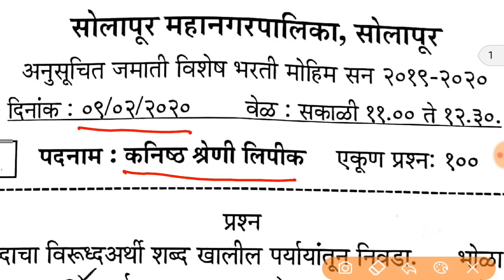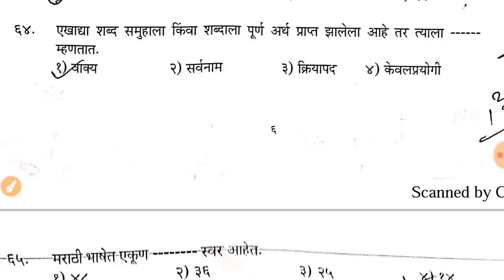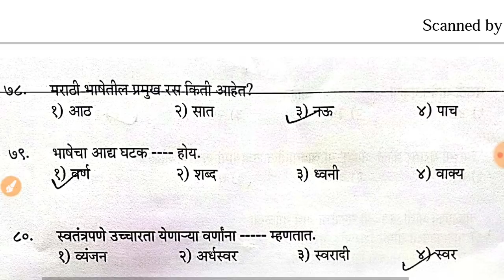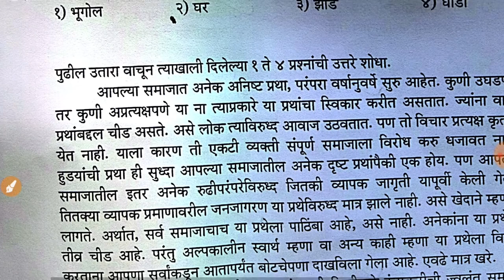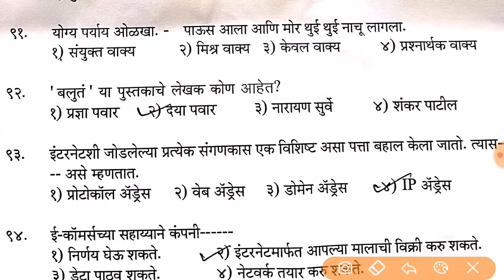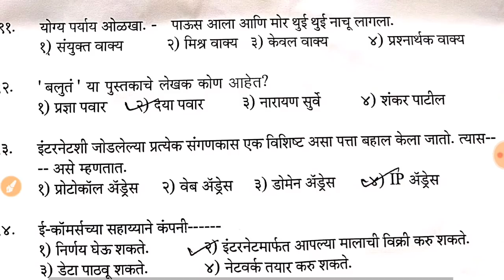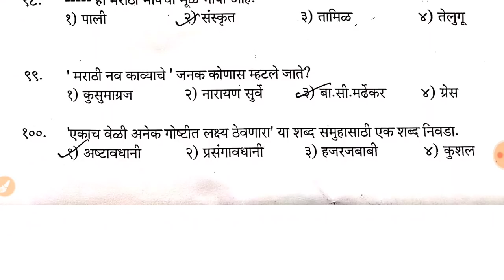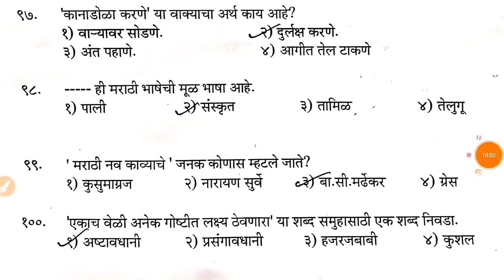computer, मराठी व्याकरण, 36 प्रश्न, 9 फेब्रुवारी 2020 रोजी लिपिक पदासाठी आलेला पेपर